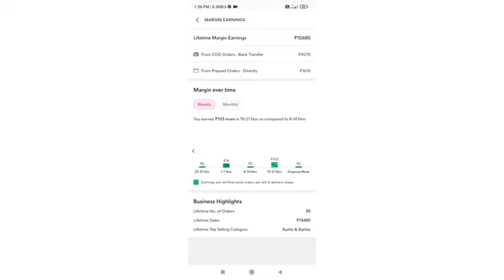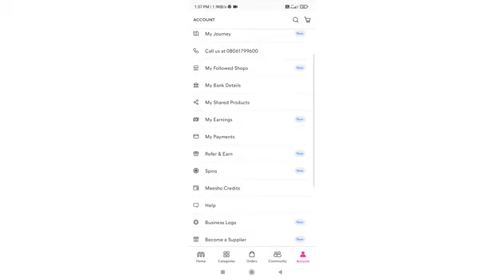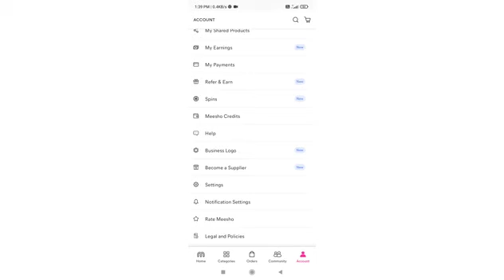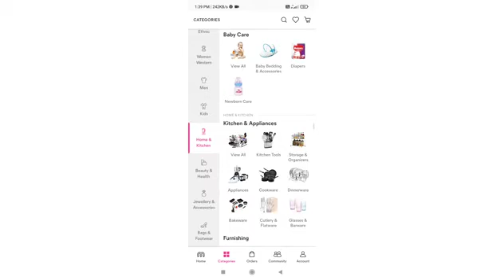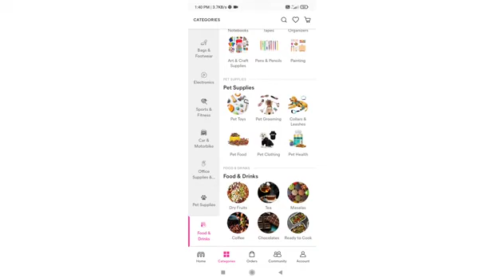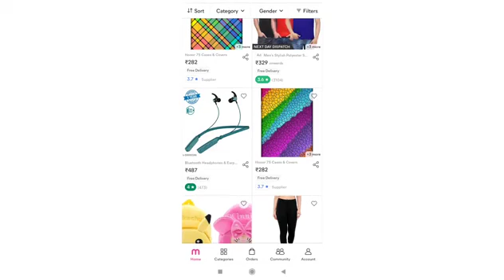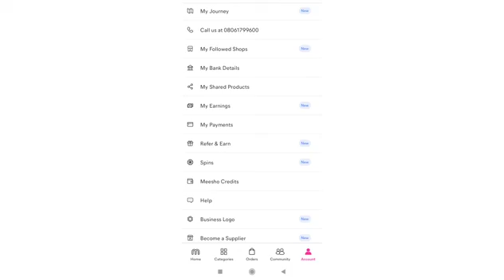ഒരു രൂപ പോലും ചിലവില്ലാതെ ബിസിനസ്‌ തുടങ്ങാം